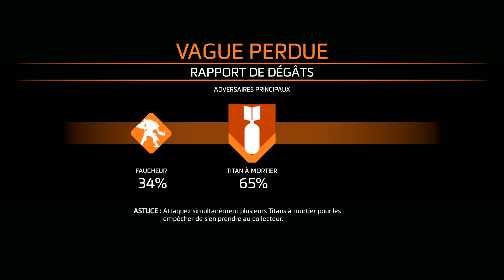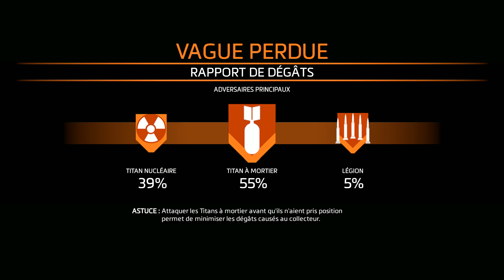Titanfall 2 [FR] Défense Frontalière - Gameplay {1080p 60fps}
Hello my friends ; Let's play Titanfall 2
Constructive criticism is always welcome, but, please keep it civil.

Recorded with NVIDIA GeForce Experience 60FPS.
Encoded and editing with CyberLink PowerDirector 13 Ultra
Thumbnails with Photoshop CC 2020.
Monitor FPS, CPU,GPU and RAM with MSI Afterburner

PC specifications:

-Samsung Monitor CF581 Advanced Curved 27"  1920x1080
-Intel Core i7 4790k, Socket 1150 3.6 GHz - 8MB cache
-Gigabyte NVIDIA - GTX 1060 OC - 6GO GDDR5 - 3500MHZ - PCI-E 3.0
-2x Memory Corsair Vengeance DDR3 8GB 1600MHz
-HDD KINGSTON SSDNow V300 480Go
-2x HDD WD Green 2 To
-Corsair VS 650W Power Supply
-Gigabyte Z97X-SLI
-Xbox 360 Controller
-Keyboard Konix Drakkar Midgard
-Mouse Spirit of Gamer Pro-M5
-Thrustmaster Ferrari Racing Wheel Red Legend Edition
-Sharkoon Xstatic SP Stereo Headphone

Graphic Card Specification
- Features
Gigabyte Powered by GeForce® GTX 1060
Integrated with 6GB GDDR5 192bit memory
WINDFORCE 2X with Blade Fan Design
Support up to 8K display @60Hz
16.8M Customizable Color RGB Lighting
- Core Clock
Boost: 1847 MHz/ Base: 1620 MHz in OC Mode
Boost: 1809 MHz/ Base: 1594 MHz in Gaming